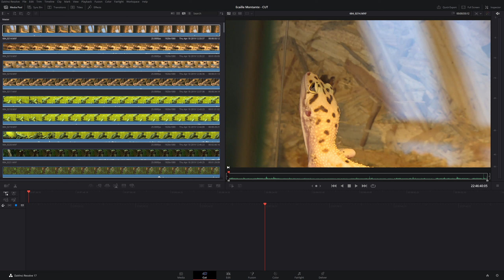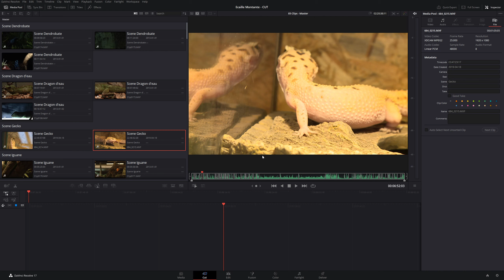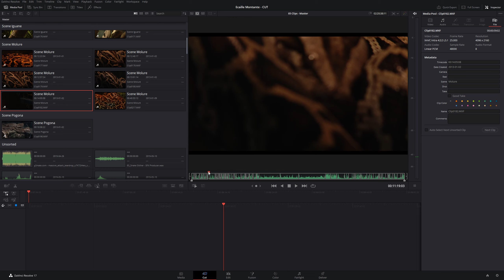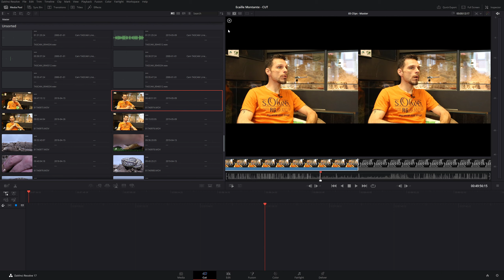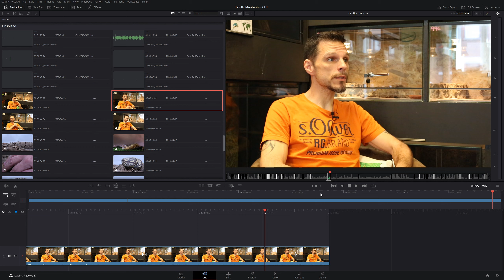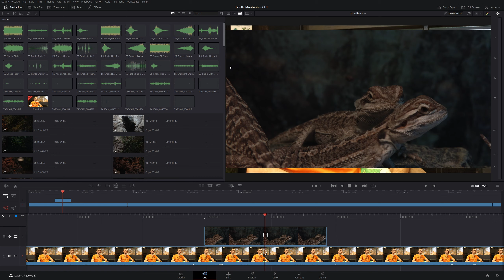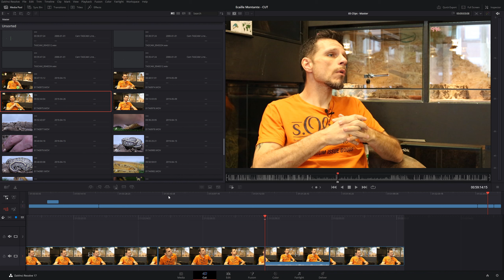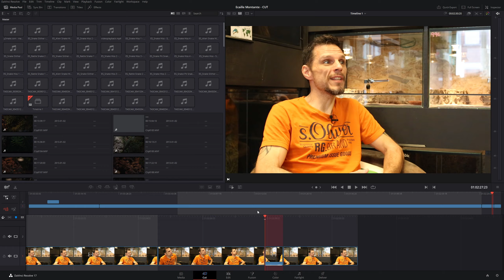DaVinci Resolve 17, Montage CUT#2 : Classement et Fil Rouge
On s'attaque dans la page CUT de DaVinciResolve à la première partie d'un montage docu : Classer rapidement nos plans et commencer à monter un fil rouge. Pour cela on se sert en priorité du Source Tape de la page CUT.